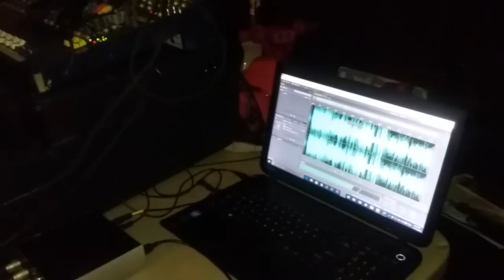Dj Safetypin Mathis On The Mic Grand Impact Ent./ Slipping N Dipping Ent.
Grandimpactentertainment.com  Slipping N Diping Entertainment